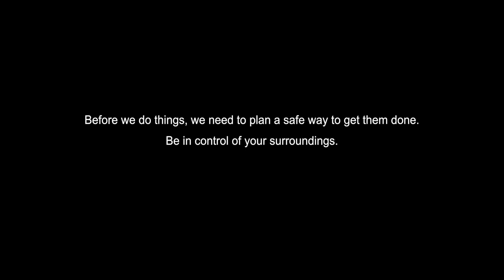The H.E.A.T. Team - "We've Got This" On Campus Fire Safety